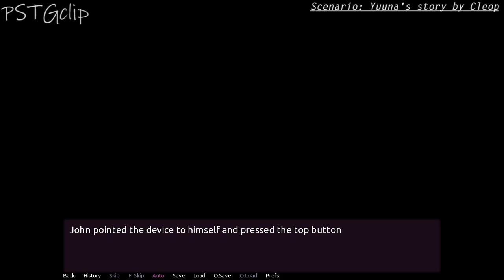Student Transfer | Yunna's Scenario | TGTF Body Swap | Part 3 | Gameplay #344